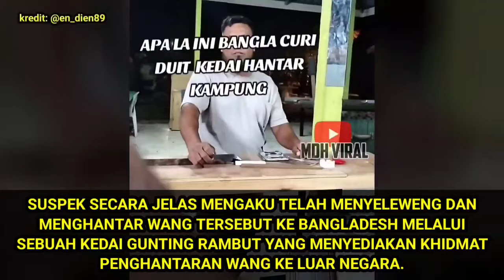PEKERJA BANGLADESH KANTOI SELEWENG DUIT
PEKERJA BANGLADESH KANTOI SELEWENG DUIT MAJIKAN memaparkan tindakan seorang pekerja yang juga lelaki warga Bangladesh dikatakan kantoi menyeleweng wang kedai.